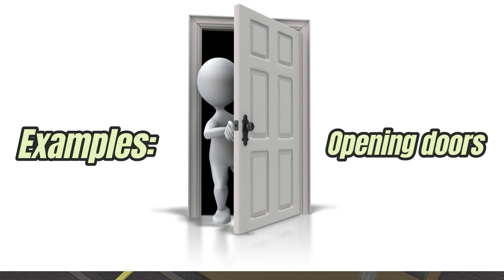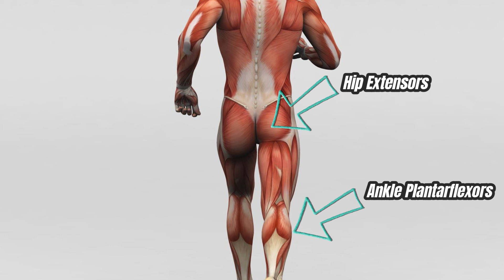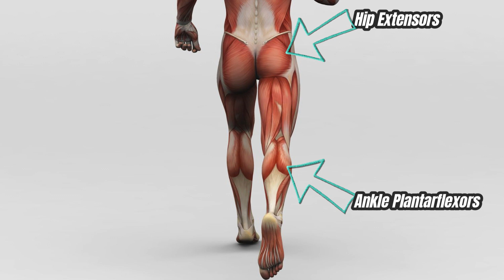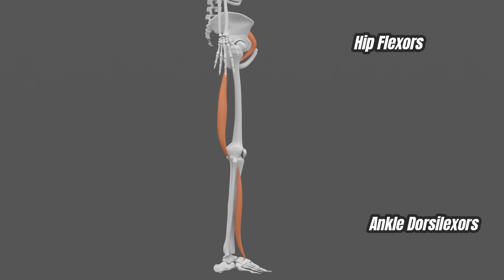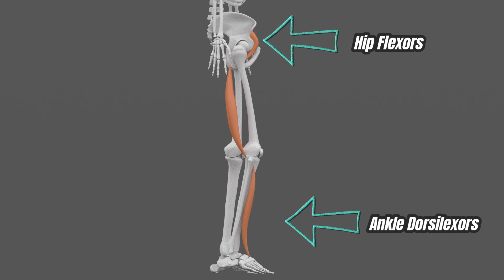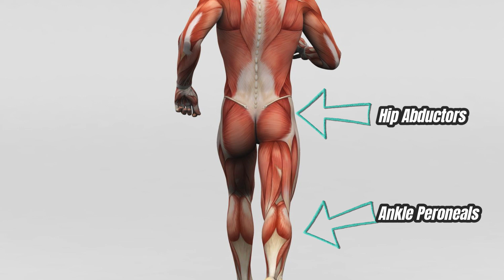How to Improve Reactive Ankle & Hip Synergies to Prevent Falls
Learn how to improve reactive ankle and hip synergies to prevent falls in this informative video. These exercises will help you strengthen your muscles and improve your balance to reduce the risk of falling. Stay safe and active with these helpful tips!

Chapters:
0:00 Introduction
0:20 Intro Music
0:29 3 Types of Balance Activities
0:42 What is Reactive Balance?
1:14 Causes of Reactive Balance deficit
1:52 Forward Reactive Lean Assessment
2:51 Forward Reactive Lean Treatment
3:19 Backward Reactive Lean Assessment
4:16 Backward Reactive Lean Treatment
4:43 Lateral Reactive Lean Assessment
5:59 Lateral Reactive Lean Treatment
6:26 Next video to watch